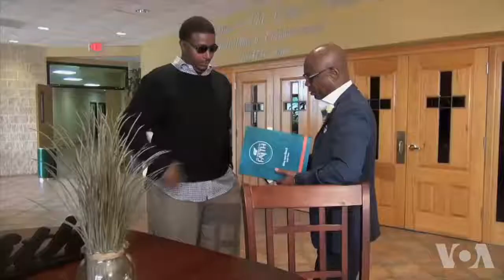社会问题为休斯顿警民关系蒙上阴影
警民矛盾最近在一些美国城市造成骚乱，包括最近发生在马里兰州巴尔的摩的事件。不过，德克萨斯州的多元化大城市休斯顿一直保持着平静。城内一些地段的警察努力建立警民互信关系。不过，有可能触发骚乱的社会隐患依然挥之不去。